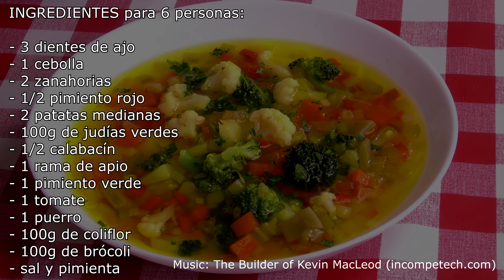Como hacer una sopa de verduras casera - comidas rapidas y faciles de preparar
Esta sopa de verdura está totalmente libre de grasa. No tiene nada de nada. No obstante, a pesar de su sencillez y de parecer una receta básica, queda muy, pero que muy decente.
Puedes emplear las verduras que quieres. Tan sólo, eso sí, respeta sus tiempos de cocción.Versión ESCRITA

INGREDIENTES para 6 personas:

- 3 dientes de ajo
- 1 cebolla
- 2 zanahorias
- 1/2 pimiento rojo
- 2 patatas medianas
- 100g de judías verdes
- 1/2 calabacín
- 1 rama de apio
- 1 pimiento verde
- 1 tomate
- 1 puerro
- 100g de coliflor
- 100g de brócoli